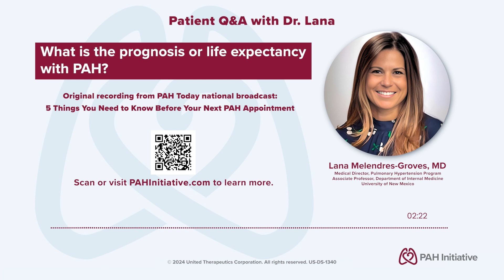What is the Life Expectancy for Pulmonary Arterial Hypertension (PAH)? Patient Q&A with Dr. Lana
In this recorded live Q&A, Dr. Lana Melendres-Groves discusses pulmonary arterial hypertension (PAH) life expectancy and prognosis, including how recent innovations like risk status and monitoring from a PAH specialist can help up to 90-95% of patients who get to low-risk status still be alive 5 years later.

Please visit PAHInitiative.com for more education resources on this and other topics about PAH.

Presenter:
Lana Melendres-Groves, MD
Medical Director, Pulmonary Hypertension Program

Originally recorded from the PAH Today national broadcast, 5 Things You Should Know Before Your Next PAH Appointment